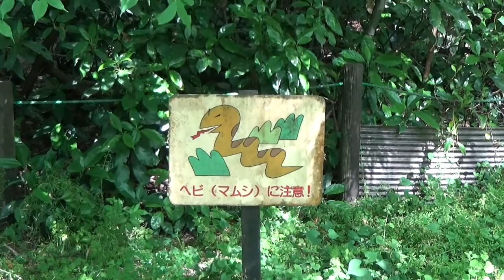恐竜のラプトルみたい！Like a raptor！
神の山【わたしがそう感じている山】に来ました。良い感じに緑々としている。生き物の息吹きを感じました。Like a raptor#トカゲ#爬虫類#カナヘビ